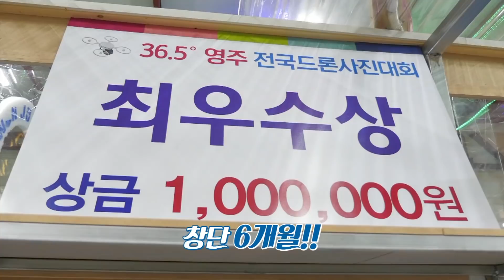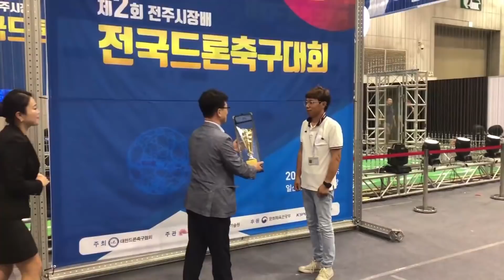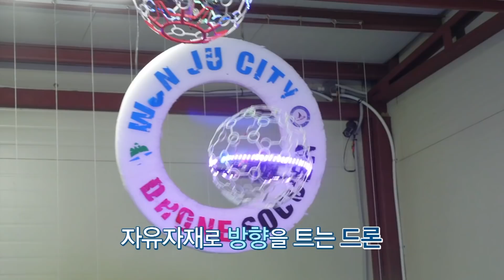원주시드론축구단 MBC 생방송 강원365 방송분(180911)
원주시드론축구단 MBC 생방송 강원365 방송분입니다.
네이버밴드: 원주시드론축구단
출처: 춘천MBC